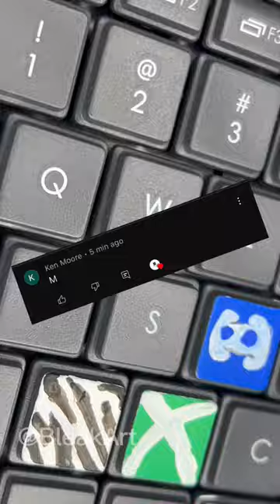Customizing A Keyboard || MINECRAFT